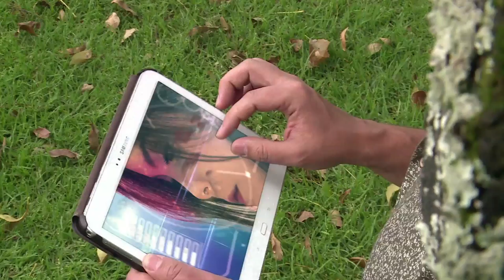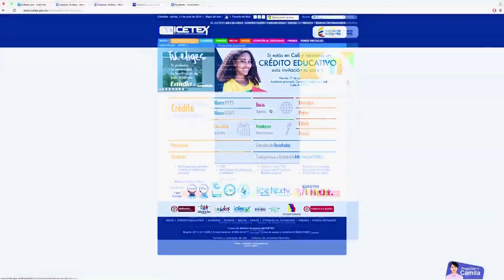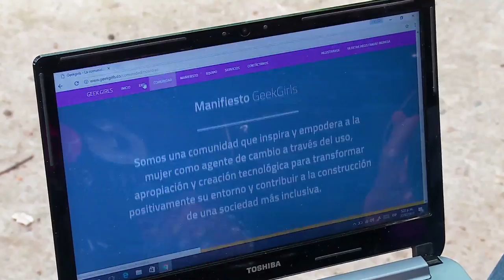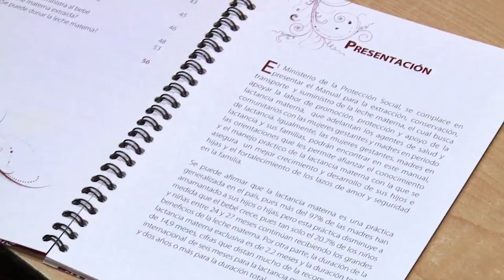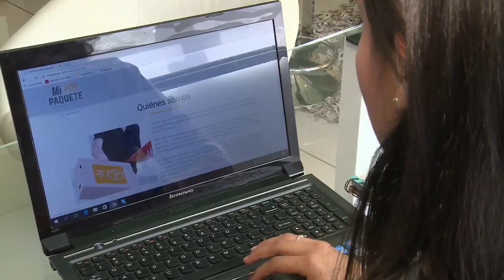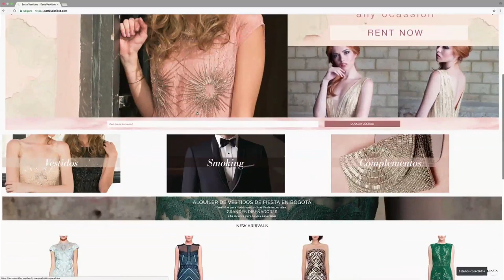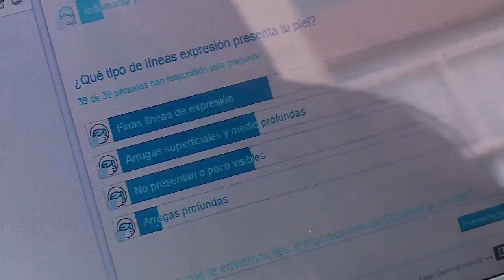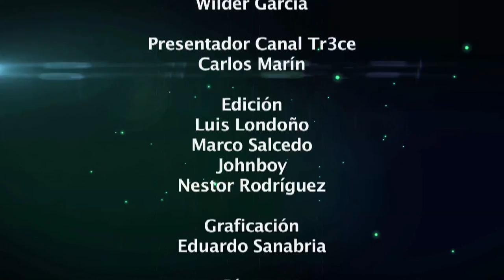Especial día de la mujer VIVE DIGITAL CAP 10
este capitulo esta dedicado a las mujeres emprendedoras del país